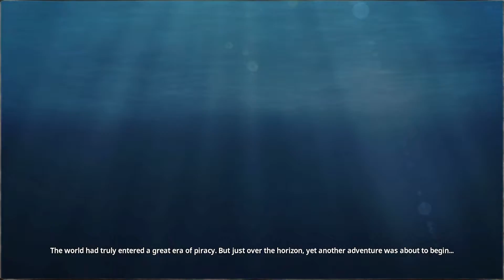One Piece Pirate Warrior 4 Part 8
What's up everybody? Today we are going to be continuing our journey through One Piece Pirate Warrior 4 and we will be finishing up  Cake Island. We have crashed the wedding and are trying to escape Big Mama’s Territory.